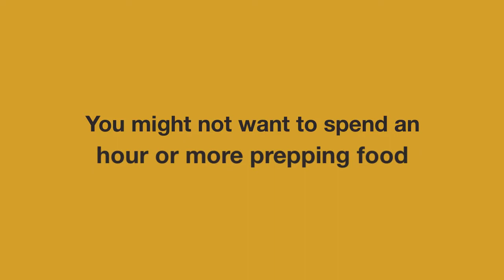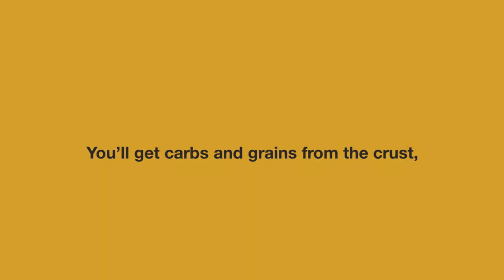Pizza Delivery - Great Reasons to Order Pizza Tonight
Pizza Delivery

You don’t need to feel guilty about placing an online order or calling for pizza delivery—there are plenty of great reasons why deep-dish pizza is the perfect food for some evenings. Garlic Jims offers pizza delivery in Mill Creek, WA to help you complete your pizza night as we deliver the best pizza right at your doorstep. There are plenty of great reasons why pizza is the perfect food for some evenings, here are some!

Garlic Jim's Pizza
Garlic Jim's Gourmet Pizza
Pizza In Mill Creek, WA